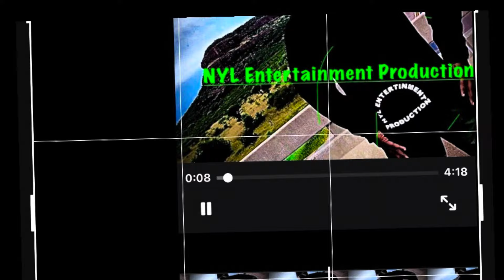Lucky Malaza-AFRICA RISE & SHINE(Official Music Video)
Lehlohonolo Mosia(Stage name LUCKY MALAZA) AFRO-HOUSE/Audio Track PROD-MADLISA808/VIDEO SHOOT @ LIMPOPO MODIMOLLE/NYL entertainment production *CREDITS ON THE VIDEO* 2024